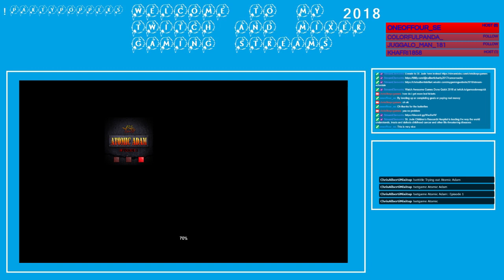Trying out Atomic Adam